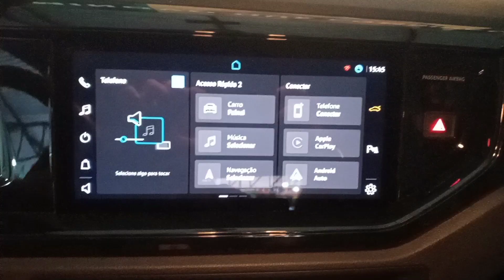Nivus Highline 1.0 TSI 2021